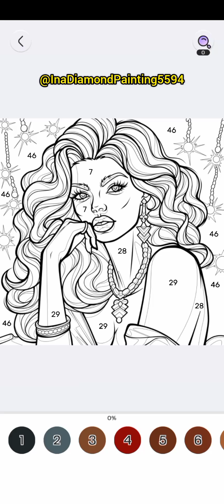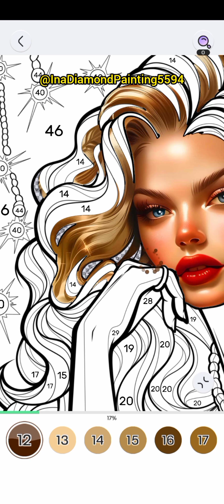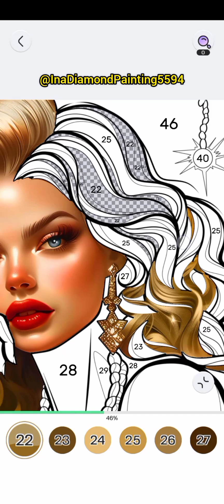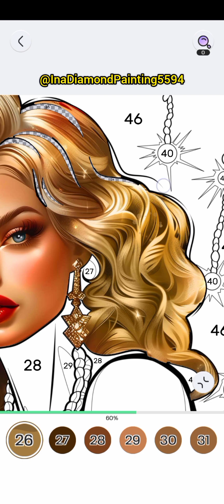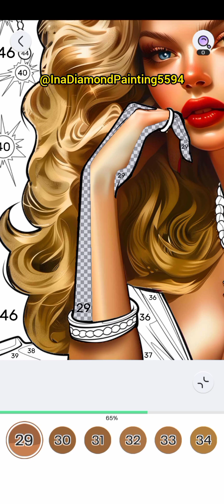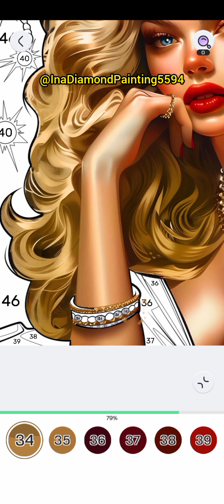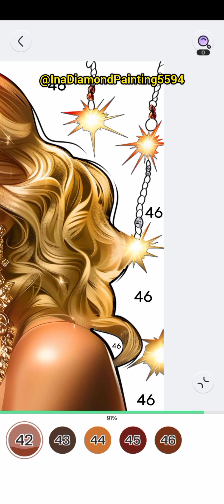Potrait Women pt.49